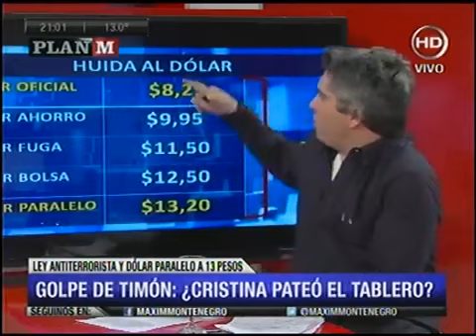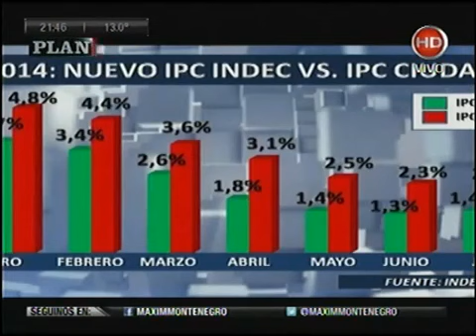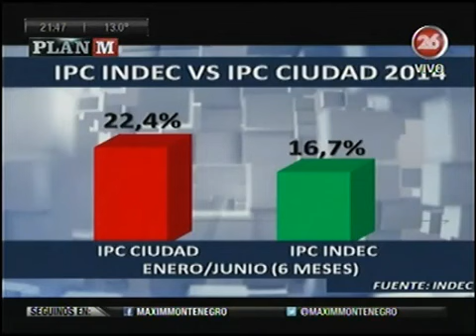Programa Plan M, de Maximiliano Montenegro, por Canal 26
Hernán Dobry participó del programa Plan M, conducido por Maximiliano Montenegro, por Canal 26 el 15 de agosto de 2014, donde presentó su libro "País riesgoso", que escribió junto a Claudio Zuchovicki.